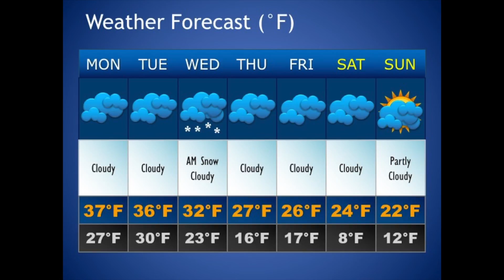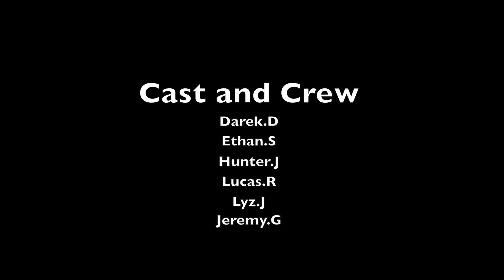Thunder News week three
This video is about Thunder News week three